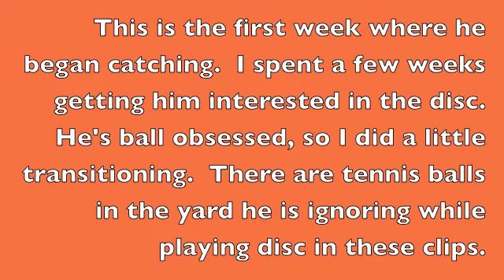17Disc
17 is learning to play disc. This is his first week where he began to catch.